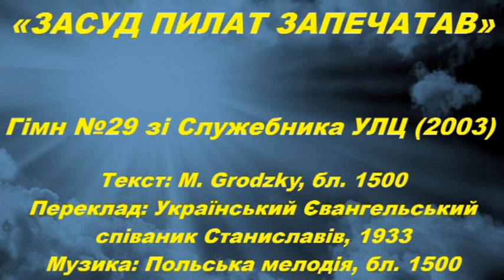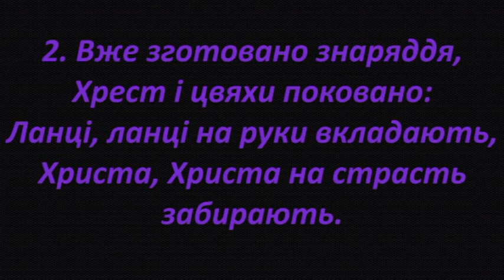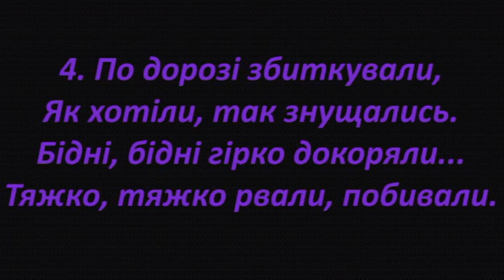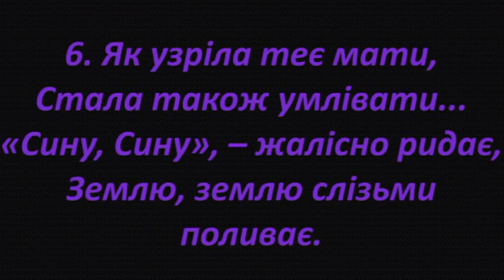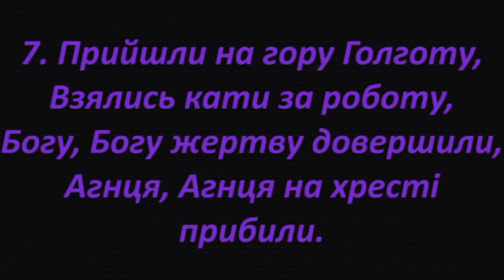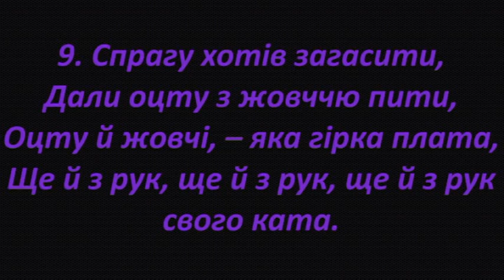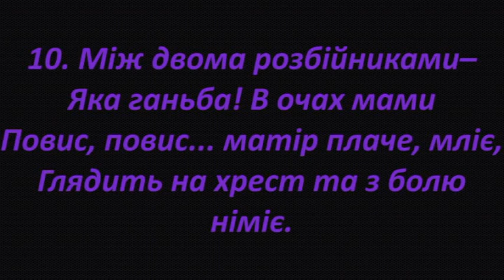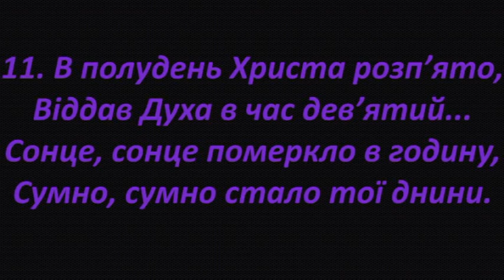"ЗАСУД ПИЛАТ ЗАПЕЧАТАВ" Лірик відео, УЛЦ Харків (гімн №029)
Християнський гімн "ЗАСУД ПИЛАТ ЗАПЕЧАТАВ" №29 зі СЛУЖЕБНИКА УЛЦ 2003 року.
Слова M.Grodzky (бл. 1500 року).
Польська народна мелодія. Церковний рік: Страсті Христові.
Співає хор Громади ВСІХ СВЯТИХ УЛЦ у Харкові. Музичний керівник - Наталка Колупаєва-Реп'ях.
Записано 25 лютого 2018 року. Лірик-відео.

Реквізити для здійснення переказів у гривнях (Ukrainian grn): Релігійна громада „Всіх святих” Української Лютеранської Церкви
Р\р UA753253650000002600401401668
Код ЄДРПОУ 26419937 АТ «КРЕДОБАНК» м. Львів
МФО 325365

Текст:

1. Засуд Пилат запечатав,
На дворі юрба завзято:
«На хрест, на хрест», – верещить безвпинно,
Прибити Христа, хоч Він невинний.

2. Вже зготовано знаряддя,
Хрест і цвяхи поковано:
Ланці, ланці на руки вкладають,
Христа, Христа на страсть забирають.

3. Іде Христос з хрестом тяжко,
Хрест урізавсь в рам’я важко,
Біжить, біжить юрба роз’ярена,
Кричить, кричить на Божого Сина.

4. По дорозі збиткували,
Як хотіли, так знущались.
Бідні, бідні гірко докоряли…
Тяжко, тяжко рвали, побивали.

5. Паде, хрестом придавлений,
Знеможений, виснажений.
Христос, Христос з болю та наруги
Мліє, мліє… де серце де други?

6. Як узріла теє мати,
Стала також умлівати…
«Сину, Сину», – жалісно ридає,
Землю, землю слізьми поливає.

7. Прийшли на гору Голготу,
Взялись кати за роботу,
Богу, Богу жертву довершили,
Агнця, Агнця на хресті прибили.

8. І одежу поділили,
Як на хрест Його прибили.
Христос, Христос, там Христос страждає,
Отця, Отця за катів благає.

9. Спрагу хотів загасити,
Дали оцту з жовччю пити,
Оцту й жовчі, – яка гірка плата,
Ще й з рук, ще й з рук, ще й з рук свого ката.

10. Між двома розбійниками –
Яка ганьба! В очах мами
Повис, повис… матір плаче, мліє,
Глядить на хрест та з болю німіє.

11. В полудень Христа розп’ято,
Віддав Духа в час дев’ятий…
Сонце, сонце померкло в годину,
Сумно, сумно стало тої днини.